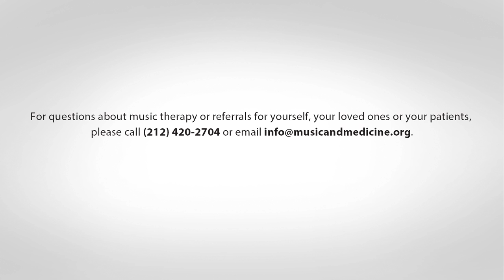Study Finds That Music Therapy Decreases Anxiety For Cancer Patients